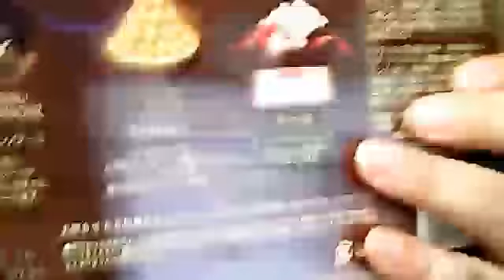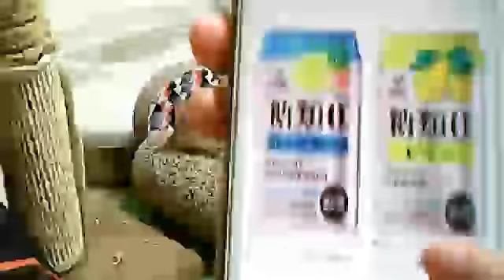【日雇い派遣ポスティングおじさん】きゃっちーさんとみーた登場20190528